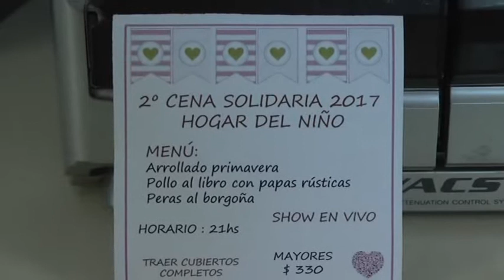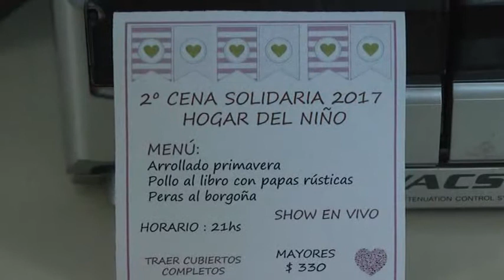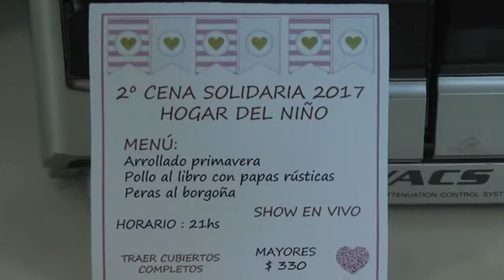HOGAR DEL NIÑO